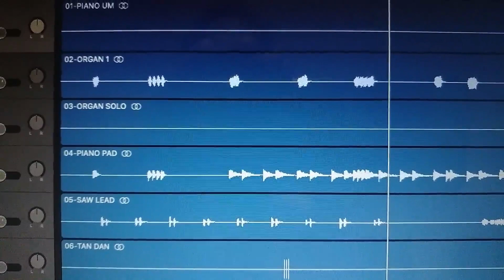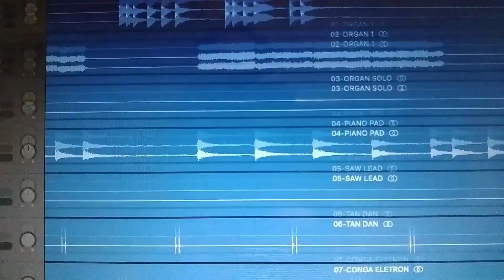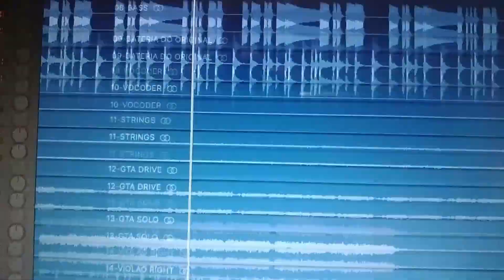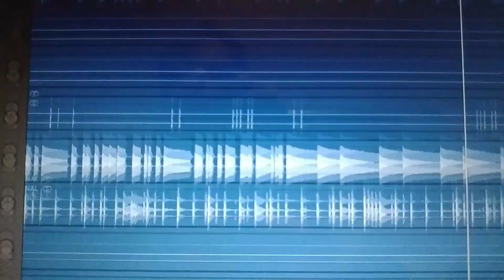O CÉU INTEIRO ESTÁ REZANDO POR TI